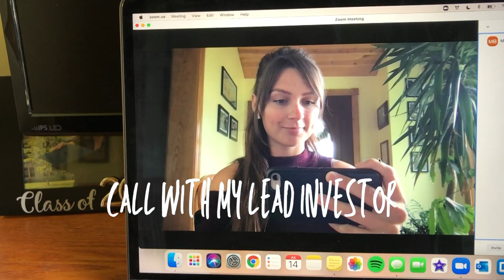How I Stay Motivated to Workout All The Time [losing 10lbs, tips & workout motivation] WEEKLY VLOG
How to stay motivated to workout all the time! We're talking all things workout motivation, workout tips for working out at home, and how I've lost 10lbs in just a few months without dieting. Motivating yourself to workout can seriously be the struggle. You guys know I strive for balance and love my healthy lifestyle. In this weekly vlog, I'm sharing with you all my secrets to staying motivated, loving working out at home, and being consistent with exercise. Sending you all the love this week, enjoy xoxo

❤️ LIKE this video: It really suppose my channel!

Song Title: Ukulele
Mood: Happy
Artist: Benjamin Tissot

Title: The Night Falling by JR Tundra
Genre and Mood: Jazz & Blues + Calm

T A G S : by marissa anne, lifestyle design, balanced living, wellness, healthy lifestyle, how to stay motivated, how to get motivated, how to motivate yourself to workout, how to motivate yourself to workout at home, how to stay motivated to work out, motivated to workout, how to stay motivated to workout, how to stay motivated to lose weight, how to get motivated to workout, workout motivation, how to stay motivated to eat healthy and workout, workout motivation tips, how to get motivated to workout again, how to be motivated, by marissa anne, healthy living, fitness